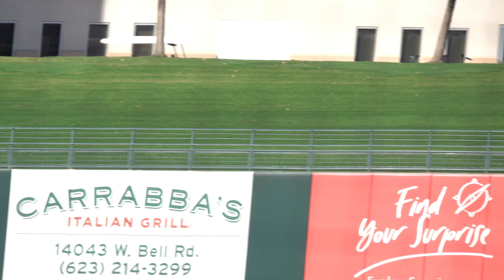John Rave, Kansas City Royals OF Prospect (2022 Arizona Fall League)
A few of Rave's (6'0" 185 lbs, Illinois State, Canton, IL) plate appearances with the Surprise Saguaros in the 2022 Arizona Fall League.

Billy Parker Field at Surprise Stadium, Surprise, AZ